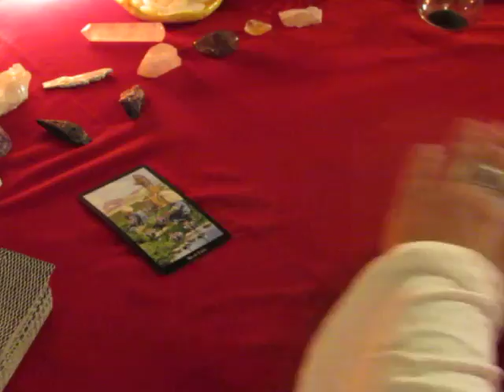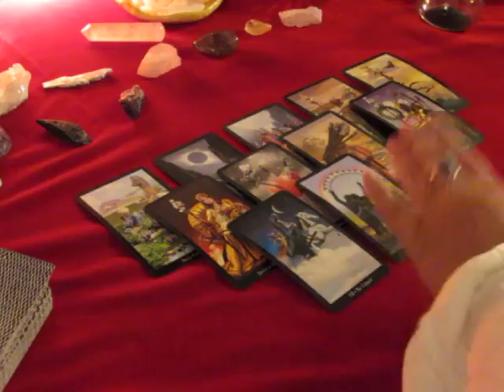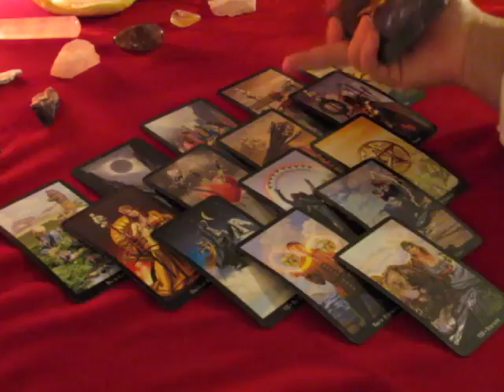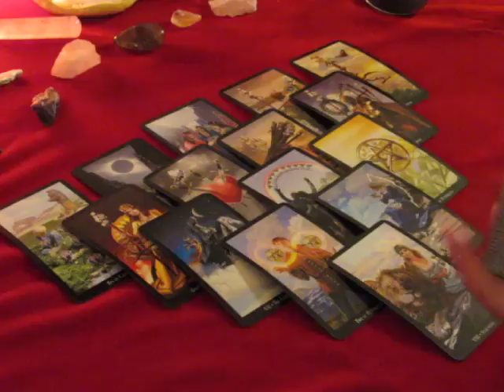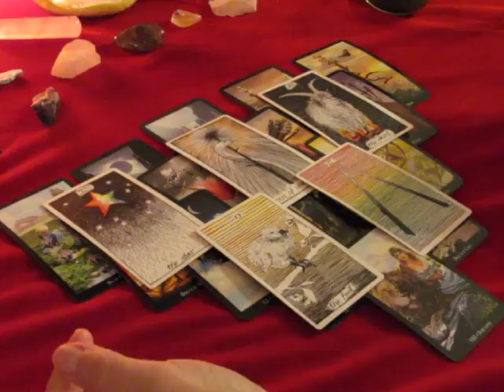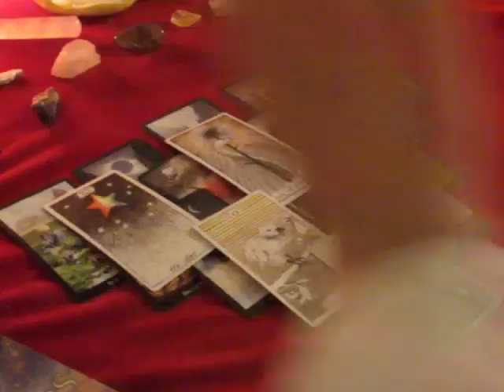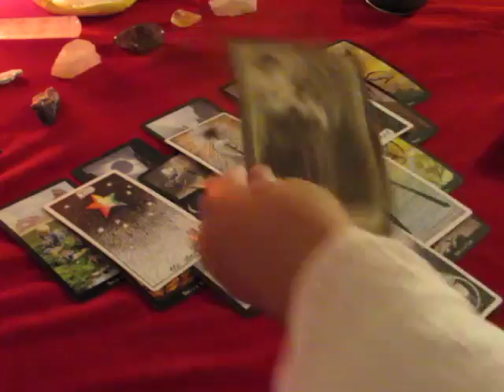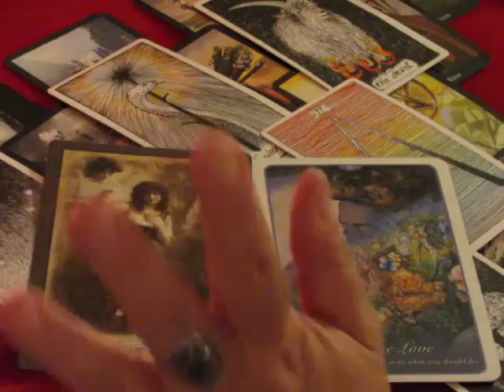~CANCER~ SEPTEMBER 2017~Flying~Monthly General Tarot Reading